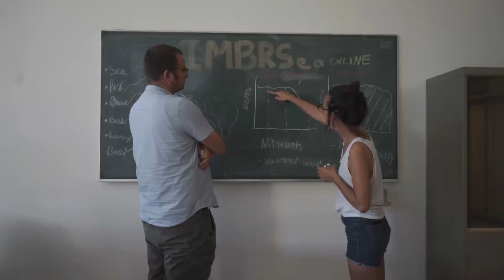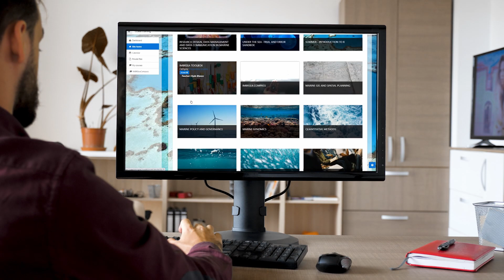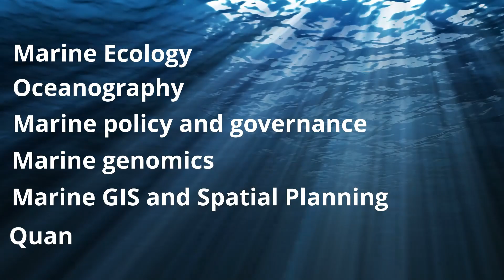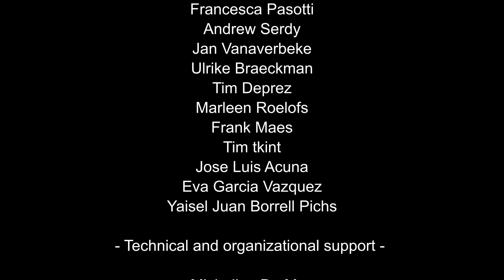Putting the E in IMBRSea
IMBRSea has developed over the past months a full online alternative for the first semester courses of the programme. Find out how this was done and how the consortium of universities is ready for the future!